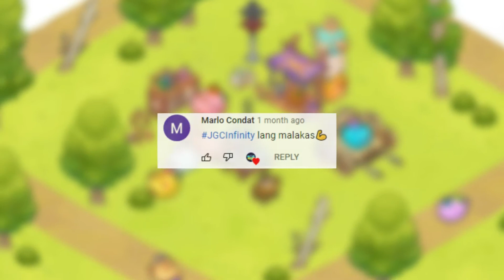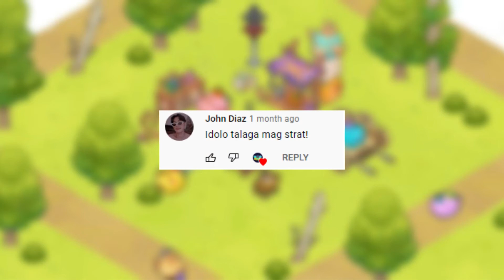Axie Infinity - ABP vs RBP | OH NO TINY DINO | Arena Gameplay